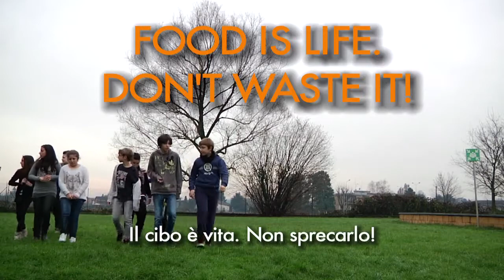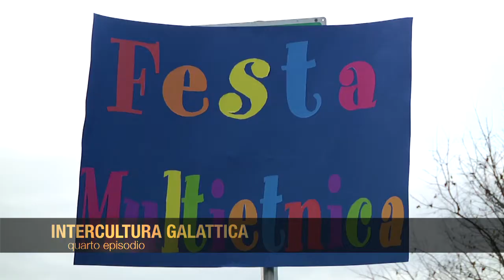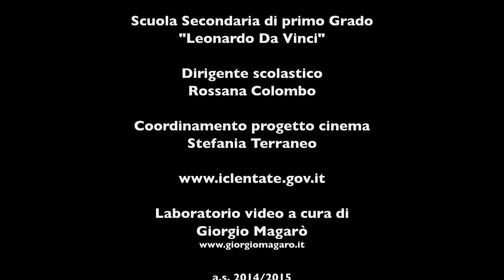Un video per Expo - energia per la mente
Il video dei ragazzi e delle ragazze della scuola secondaria di primo grado Leonardo Da Vinci di Lentate sul Seveso, realizzato in occasione di EXPO 2015.